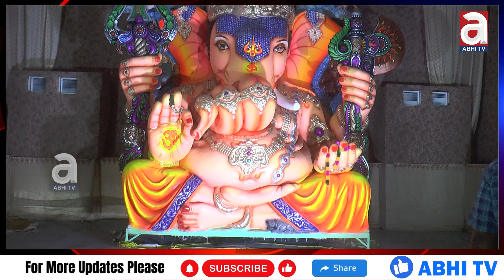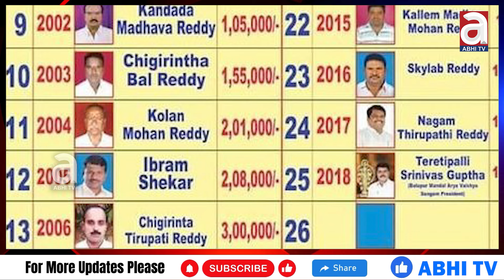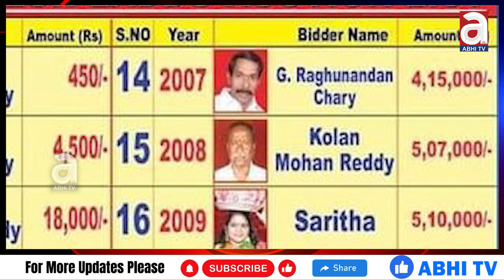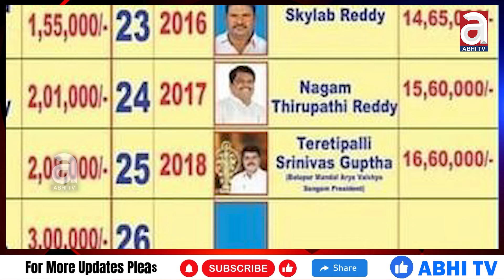బాలాపూర్ లడ్డూ వేలం చరిత్ర || Balapur ganesh